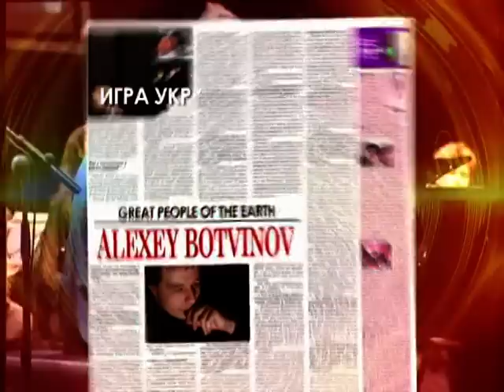Пианист Алексей Ботвинов